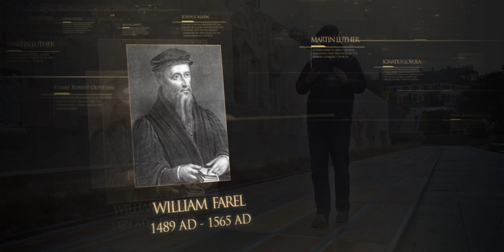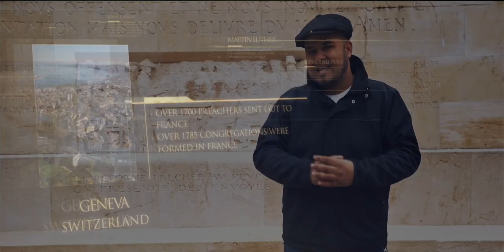29 Ginebra - El centro internacional de la Reforma - Lineage